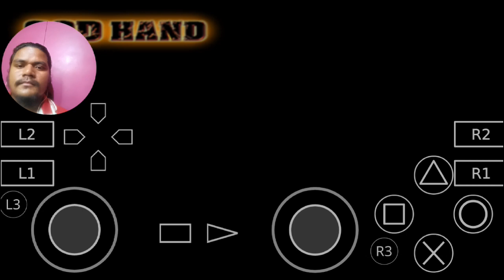God Hend | S3 - An Adult Playground | Part - 14 | High Graphic | PPSSPP/PS2 Mobile Game Play